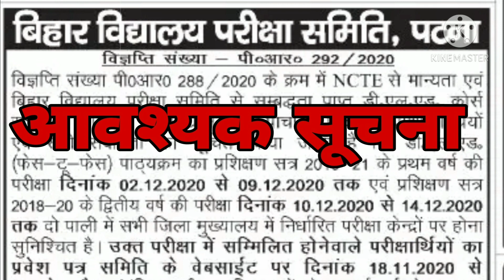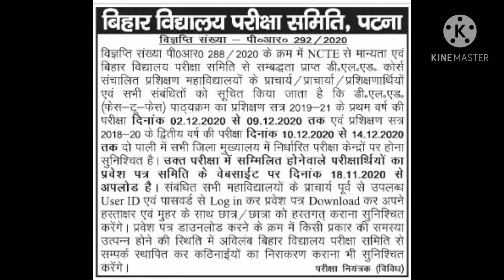बिहार विद्यालय परीक्षा समिति। आवश्यक सूचना।ड एल एड 2019-21।2018-20। EXAM DATE।THE PRAGMATIC CLASSES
Thanks